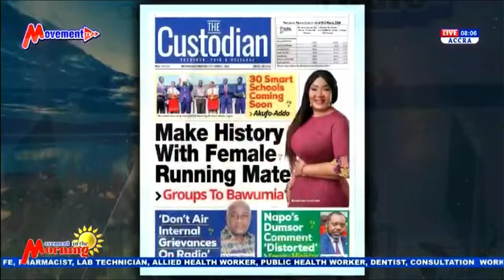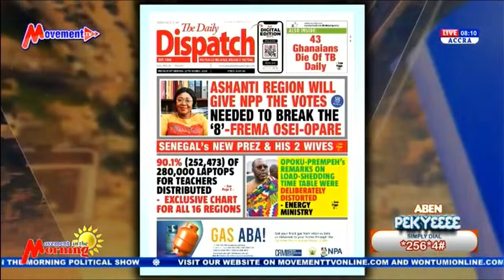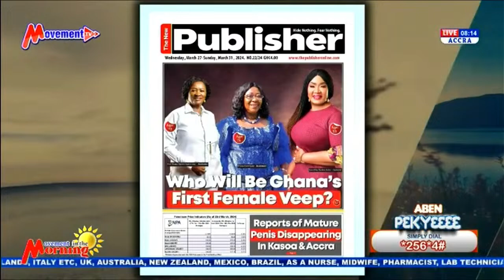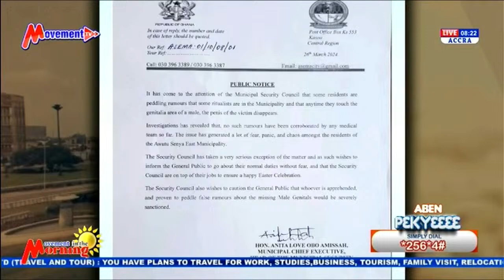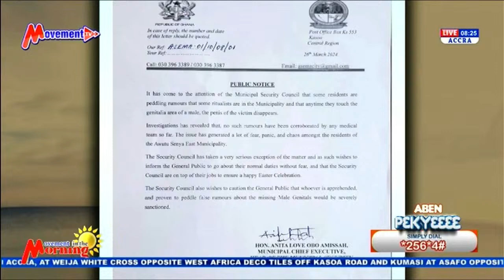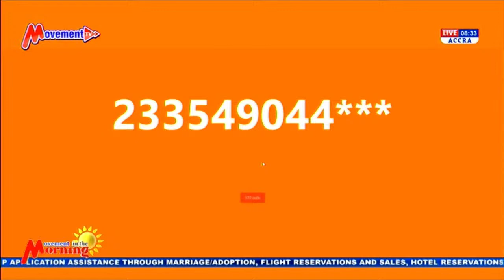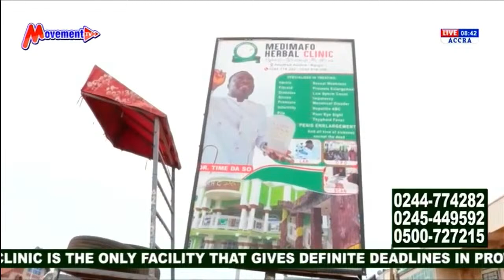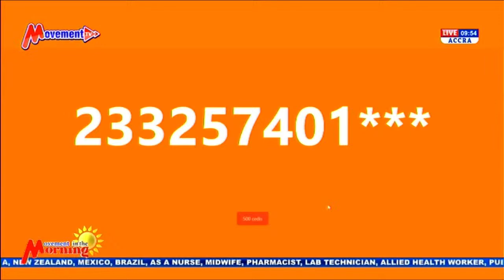LIVE: Movement In The Morning Show | Host: Kwaku Dawuro | 27/03/24